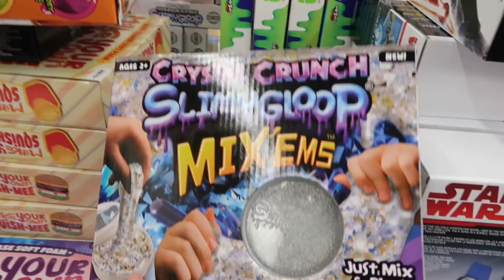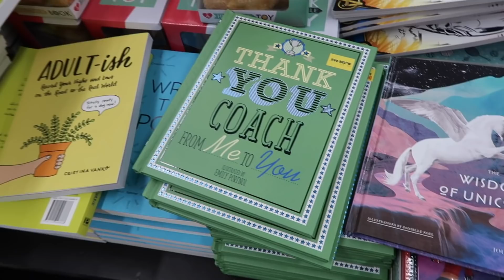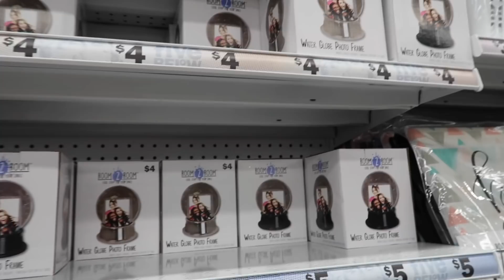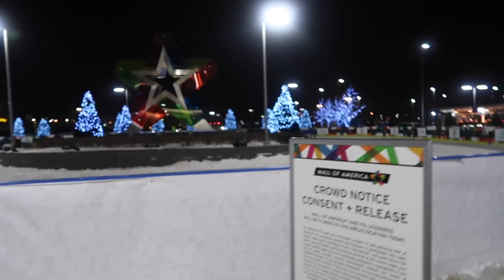MALL OF AMERICA SHOP WITH ME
I am so excited to take you guys on a SHOP WITH ME to the MALL OF AMERICA!!! Nothing better than Holiday shopping in the biggest mall in America.

Get your FREE 5pc cleaning set here!! GROVE COLLABORATIVE

Amanda

Mail:
Amanda’s Daily Dish
9301 Ryden Rd
Grand Portage, MN
55605
~Links to my favorite products~

Young Living Thieves concentrated cleaner (use the link above)
Weiman Stainless Steel Polish
Mrs. Meyers Lilac cleaner
O-Cedar Easy Wring Mop
Kitchen Aid Roasting Pan
Method Dish Soap
Clorox Urine Remover

Makeup I wear:
Bye Bye undereye concealer
Cover Girl Ready Set Gorgeous Foundation
Nars Radiant Creamy Concealer
Urban Decay Eyeshadow Palette (similar)
L’oreal Magic Lumi Primer
Kat Von D Tattoo Liner
L’oreal Telescopic Mascara
Two Faced Sweethearts blush - Sparkling Bellini
Mac Mineralize Skin Finish